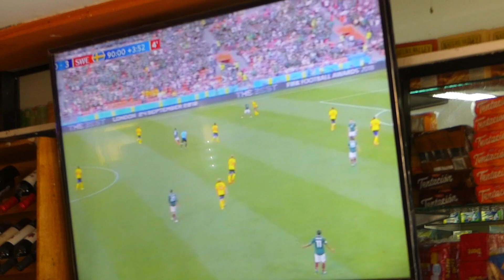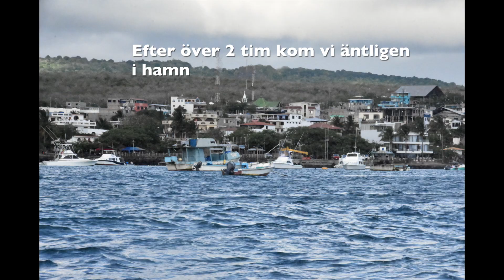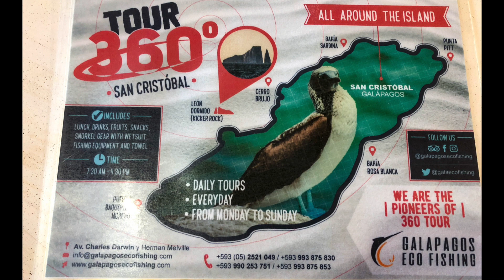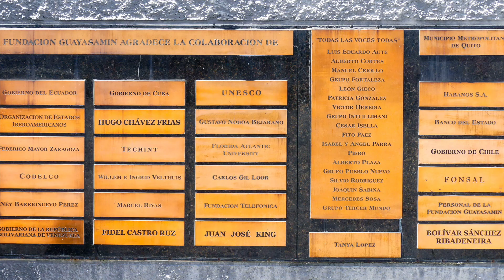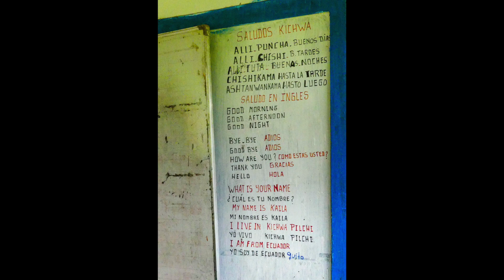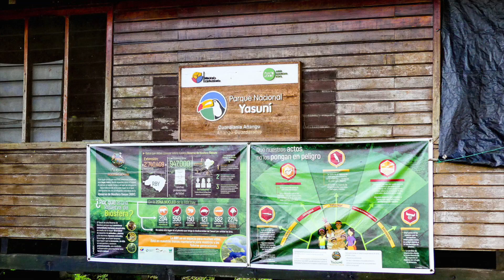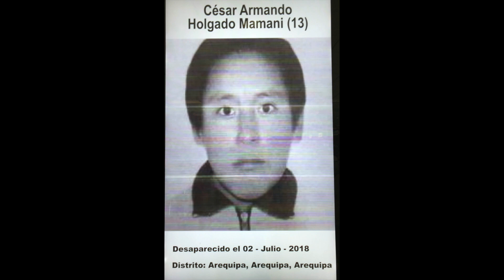Sydamerika/Peru and Ecuador 2018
En berättelse i bilder, film och musik om vår resa i Peru och Ecuador sommaren 2018.
A true story about our journeys in Peru and Ecuador, through mountains and jungles, in cities and the Galapagos Islands. Narrated in Swedish but with English subtitles selectable.